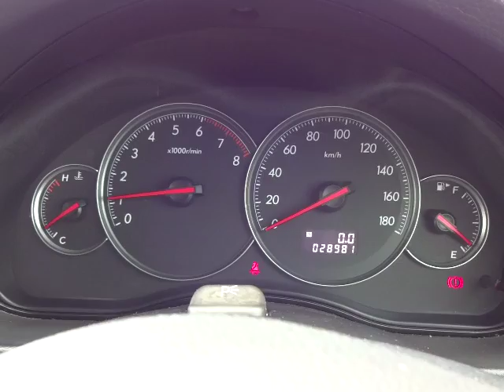スバル レガシィB4 2.0i 4WD エンジン音 (A026)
スバル レガシィB4 2.0i 4WD エンジン音

sakucity nagano
Models. Valid